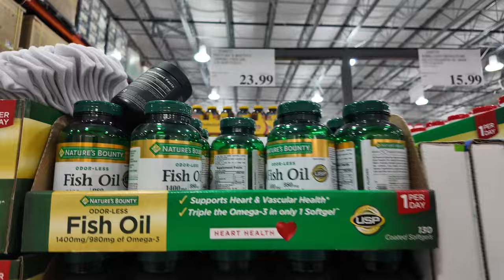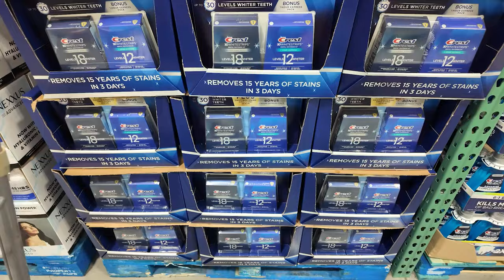Buhay Amerika: Tara sa Costco| Vinz Leonardo